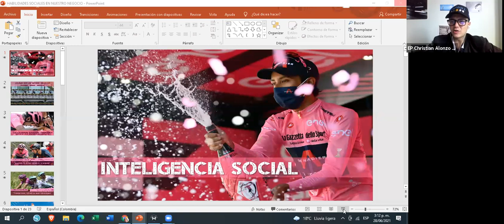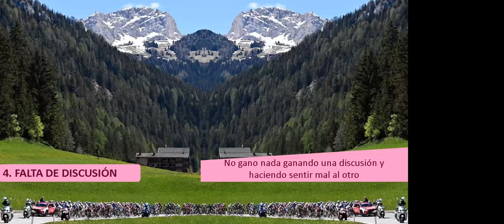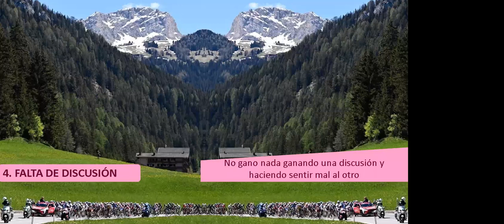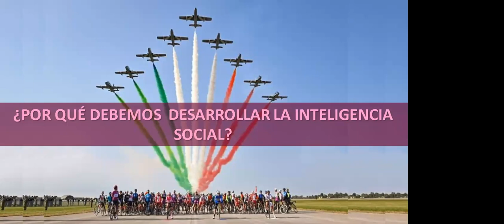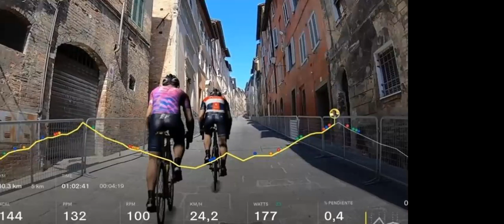Crowd1 | Capacitación: Inteligencia Social by Isabel Ramos | 28/06/2021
Crowd1 Unión Latina